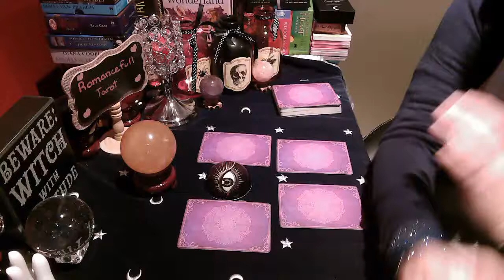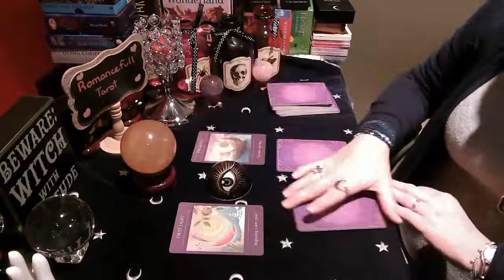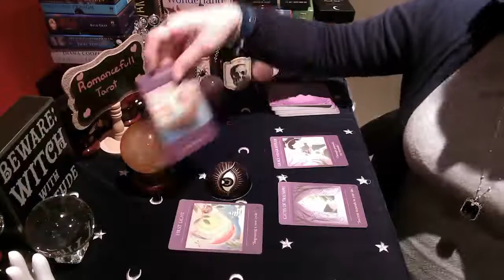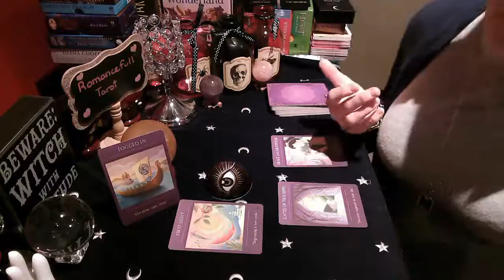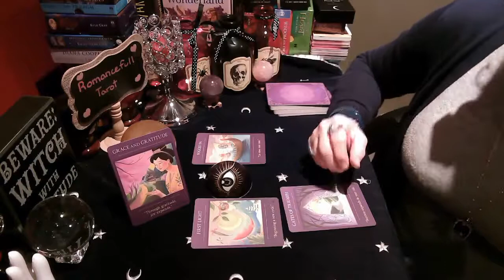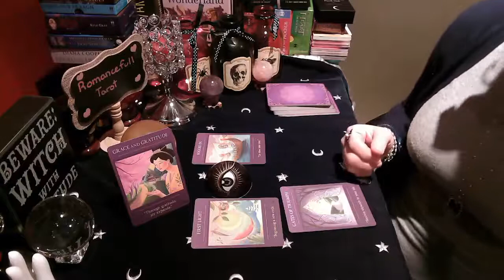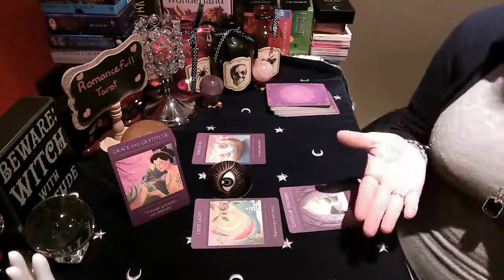ARIES⭐ Must Hear THE UNIVERSE has Messages for YOU today🌟TAROT READING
Aries find out what guidance The Universe has for you today!

1 question reading : 40 US